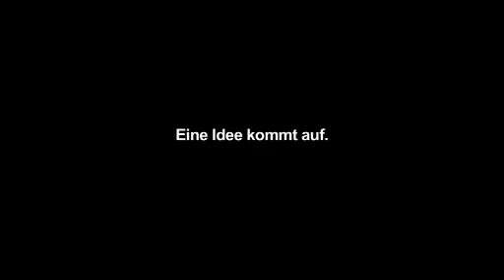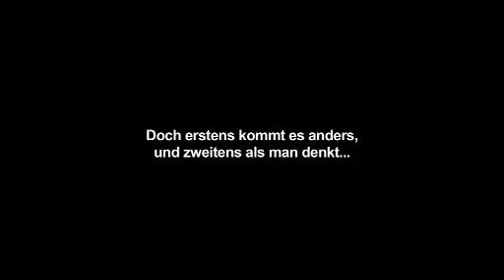Arbeitslos=Hoffnungslos? - Trailer Bolte und die Wilden Fünfziger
Trailer zur Komödie "Bolte und die wilden Fünfziger".
Ein medienpädagogisches Filmprojekt zur Stärkung Langzeitarbeitsloser Menschen über 50.  "Wenn ich euch vor ein paar Monaten gesagt hätte wo wir heute stehen, dann hättet Ihr mich doch zum Arzt geschickt oder?" So fragt Hans Bolte, der ehemals arbeitslose Maler, mit Blick auf die beinahe unglaubliche Erfolgsgeschichte einer nicht alltäglichen Idee...

Vom arbeitslosen Maler zum Spitzenpolitiker. Eine unglabliche Erfolgsgeschichte einer nicht alltäglichen Idee.

Die DVD ist erhältlich bei carasana Videoproduktion oder telefonisch unter 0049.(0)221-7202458